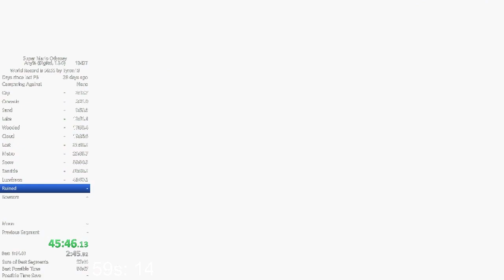Ruined Kingdom in 3:14.21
Fight was insane but I want 3:13